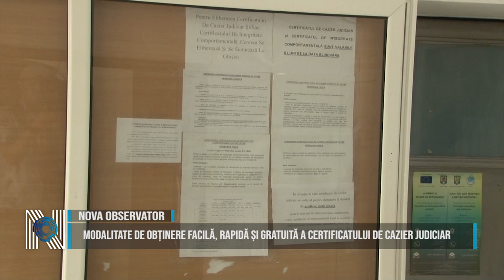MODALITATE DE OBȚINERE FACILĂ, RAPIDĂ ȘI GRATUITĂ A CERTIFICATULUI DE CAZIER JUDICIAR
Certificatul de cazier judiciar pentru persoanele fizice se obține de la orice subunitate de poliție în care funcționează ghișeul pentru eliberarea certificatelor de cazier judiciar. Acesta se eliberează, de regulă, pe loc sau în cel mult trei zile lucrătoare. De asemenea, certificatul de cazier judiciar poate fi obținut și online de către persoanele fizice de cetățenie română, prin două mecanisme de acces.